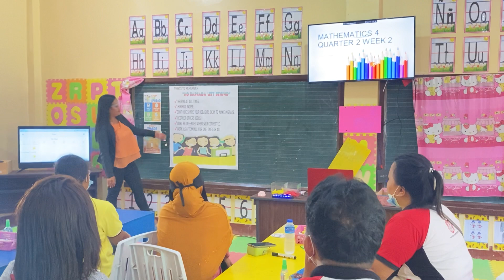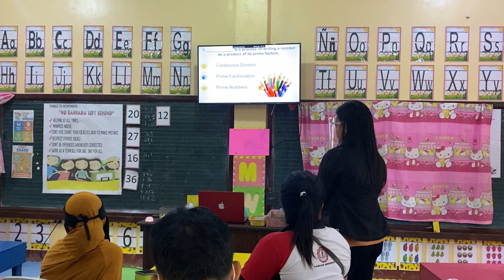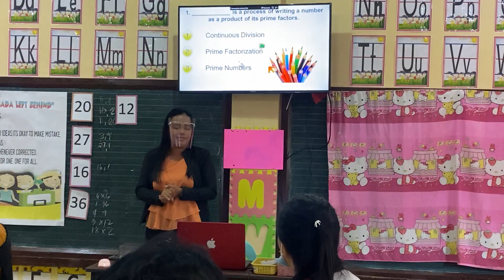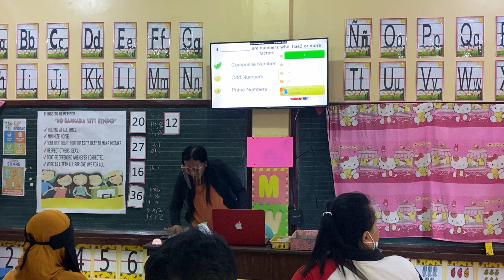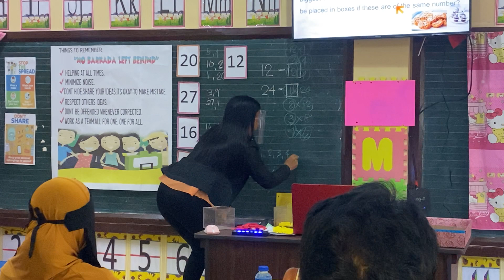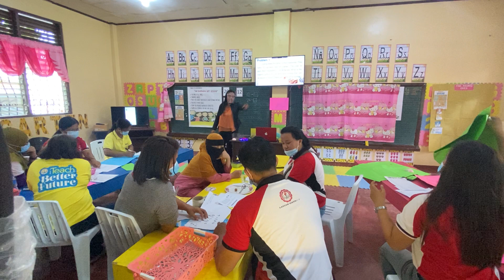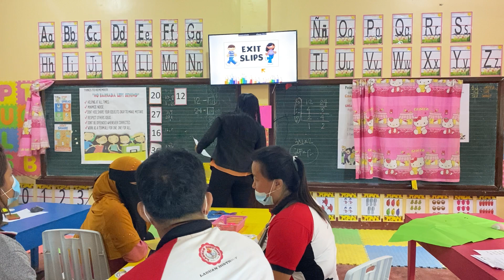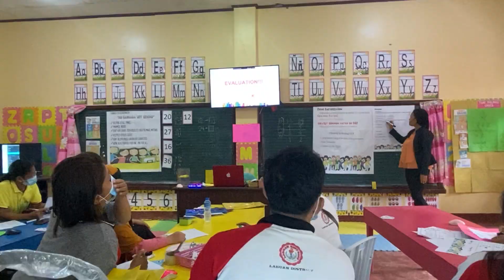Microsoft Mouse Mischief Demo By: Teacher Heidi